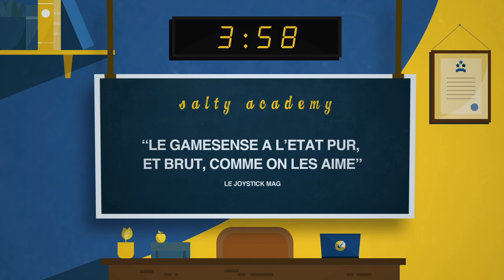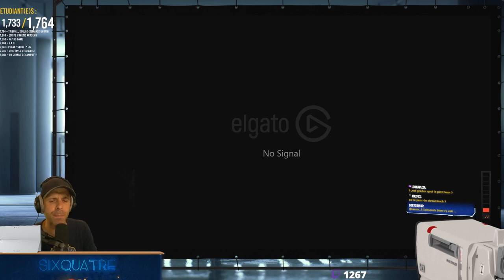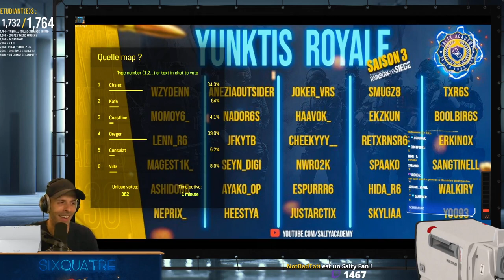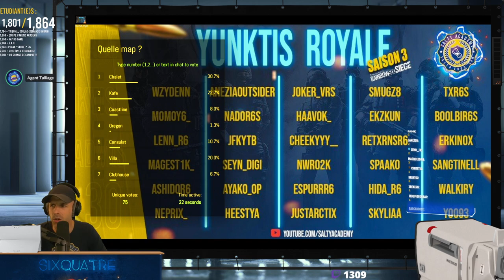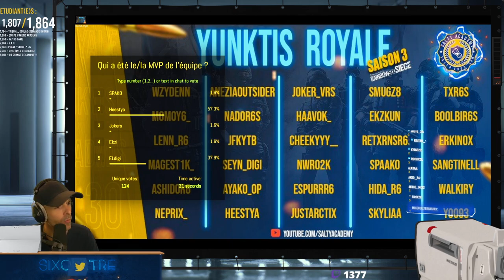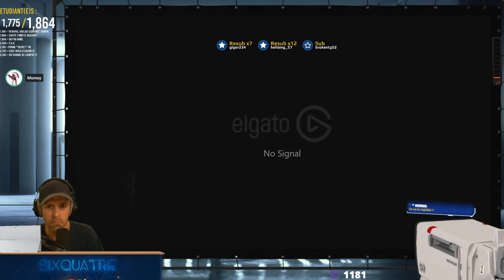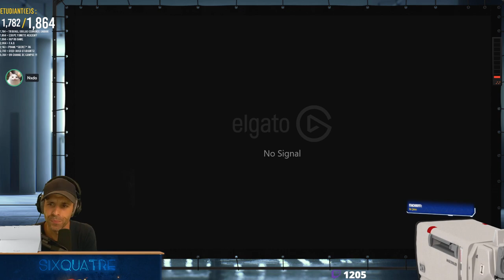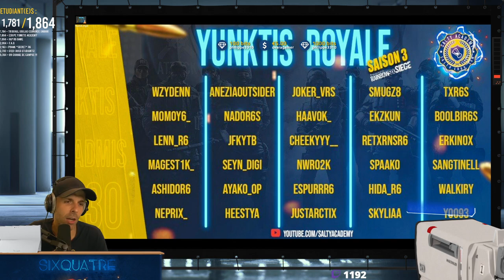VOD 🎓 On crée notre équipe PRO - Jour 1 - YunktisROYALE ! ! - Live du 13 Juillet 2021